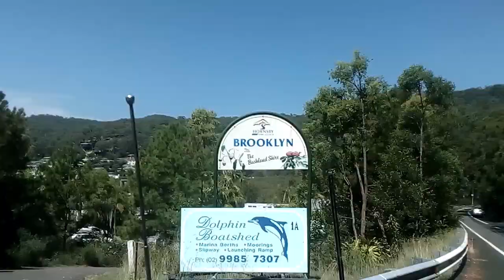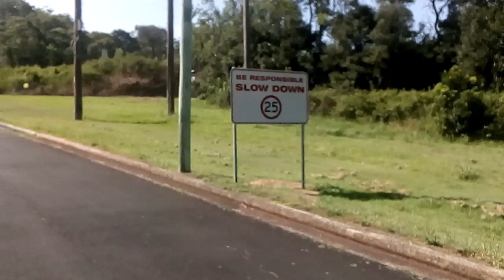Brooklyn australia old grave and abandoned sites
brooklyn is a beautiful place with a long history and fun to explore,hopefully we will beable to explore peat island properly,enjoy.